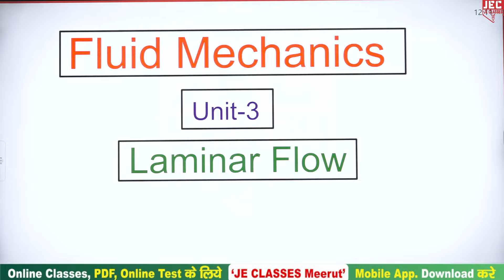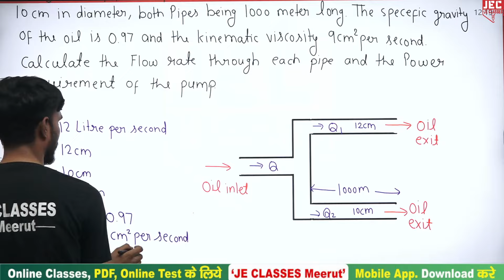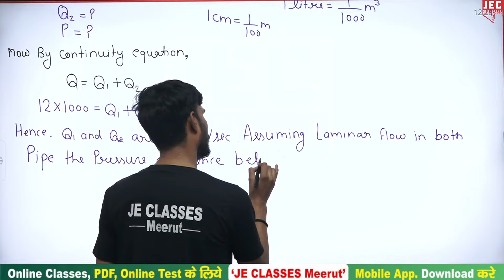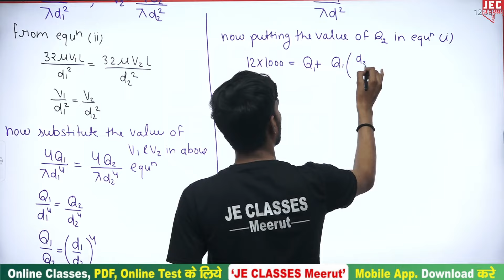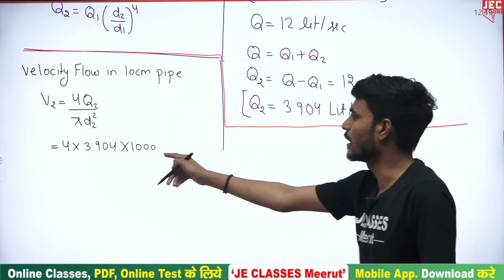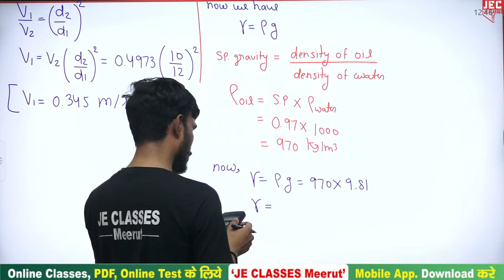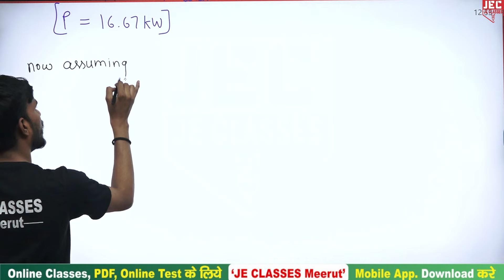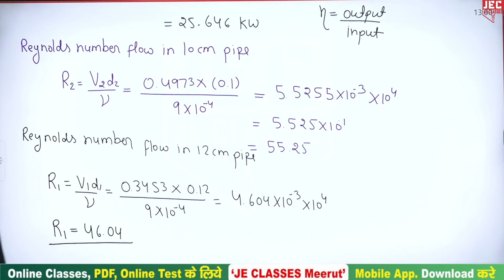02 Fluid Mechanics & Fluid Machines Mechanical Engineering | B.Tech 3rd Semester Class By Govind Sir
Fluid Mechanics & Fluid Machines Mechanical Engineering | B.Tech 3rd Semester Class By Govind Sir

प्रिय विद्यार्थियों,

इस वीडियो में  B.Tech के 2nd Year Mechanical Engg. के Subject Fluid Mechanics & Fluid Machines Subject  के बारे में बताया गया है, आप सभी इस क्लास को जरूर  देखे एवं अपने सभी मित्रो को ज्यादा से ज्यादा शेयर करे, जिससे अपने  B.Tech परिवार के  सभी साथियो तक ये Class पहुंच सके और सभी इस  का Class लाभ ले सके |

xxxxxxxxxxxxxxxxxxxxxxxxxxxxxxxxxxxxxxxxxxxxxxxxxxxxxxxxxxxxxxxxxxxxxxxxxxxxxxxxxxxxxxxxxxxx

xxxxxxxxxxxxxxxxxxxxxxxxxxxxxxxxxxxxxxxxxxxxxxxxxxxxxxxxxxxxxxxxxxxxxxxxxxxxxxxxxxxxxxxxxxx

Support's-

 / jeclasses